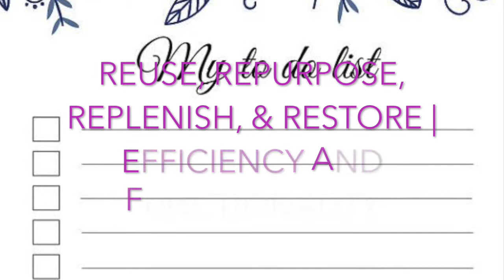What's On My Mind Part 2 | Efficiency and Functionality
My goal is to transform a house into a home.  I don't live alone and my home is a busy space - with seven individuals frequenting the environment daily - therefore, it must be consistently efficient, and constantly maintained.

There you have it, that's my goal!

Journals, Jewels, & Journeys Magazine
Justine Williams